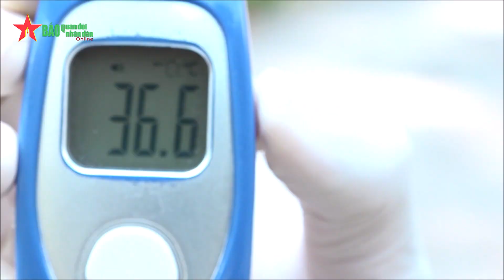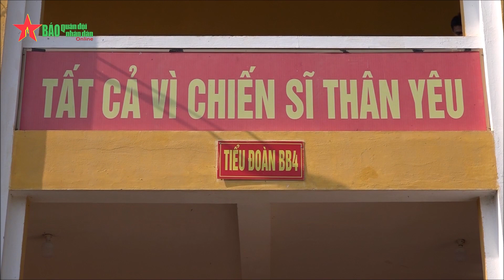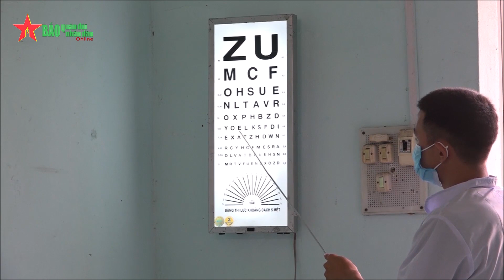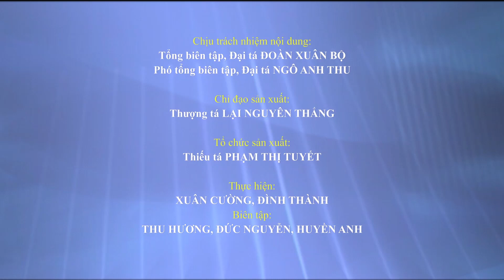Chiến sĩ mới trên vùng đất miền Đông Nam Bộ